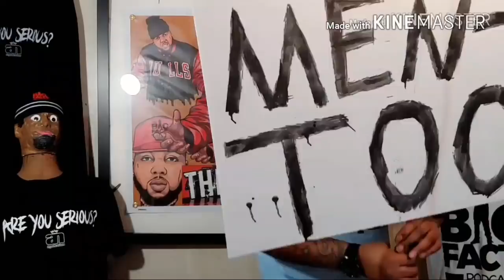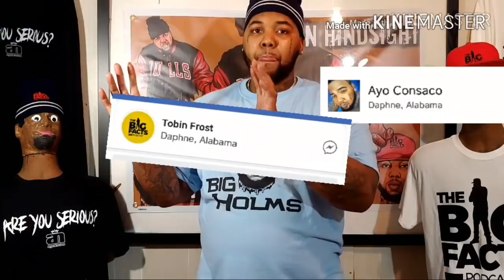R. Kelly is the ONLY PREDATOR in the INDUSTRY!!| Why do OUR 🤦🏾‍♀️ HELP our ENEMIES?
R Kelly has been gotten and On this episode of The Big Facts Podcast Ayo Consaco speaks the big FACTS

Breaking News
Black Entertainment
Celebrity Roast
Hip Hop Roast
Celebrity News
Black Media